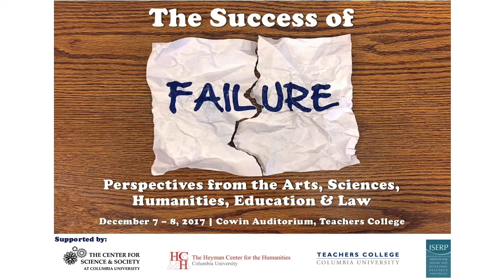16. The Success of Failure - Robert Siegler (The Psychology of Failure)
Robert Siegler, Teresa Heinz Professor of Cognitive Psychology at Carnegie Mellon University, speaks at the Success of Failure session on The Psychology of Failure. This symposium brings together scholars and practitioners in the arts, sciences (natural and social), humanities, economics, business, law, and education to examine the value of failure in making progress in each of these areas.

The Success of Failure: Perspectives from the Arts, Sciences, Humanities, Education, and Law was held on December 7-8, 2017, as part of the Evidence: An Interdisciplinary Conversation about Knowing and Certainty conference. This event was co-sponsored by the Center for Science and Society, the Heyman Center for the Humanities, the Institute for Social and Economic Research and Policy, and Teachers College, all at Columbia University. It was supported, in part, by the John Templeton Foundation.